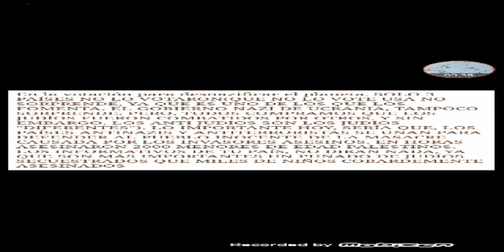PAÍSES ANTITERRORISTAS(Irán,Rusia,Corea,China,Bielorrusia,India,etc)DEBEN IR YA A SALVAR A PALESTINA